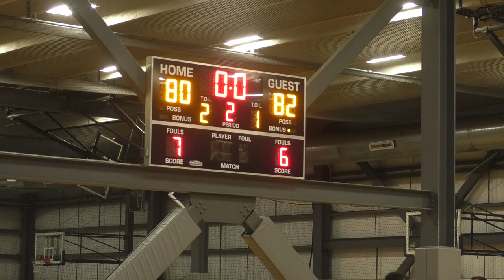Team Reem v Skunk & The Boys - Leewood Basketball - Fall '23